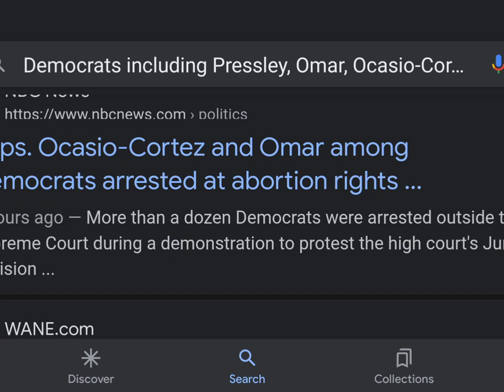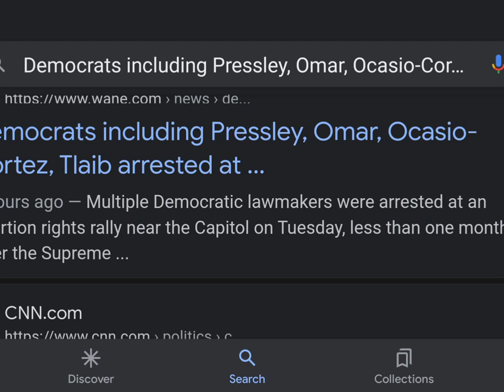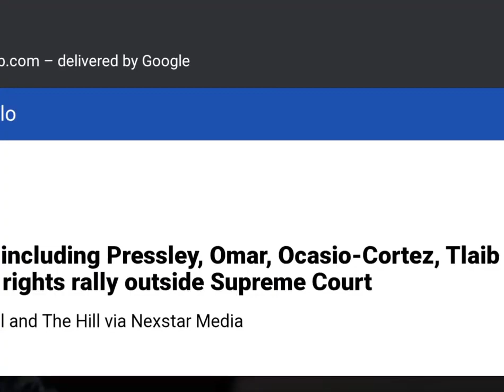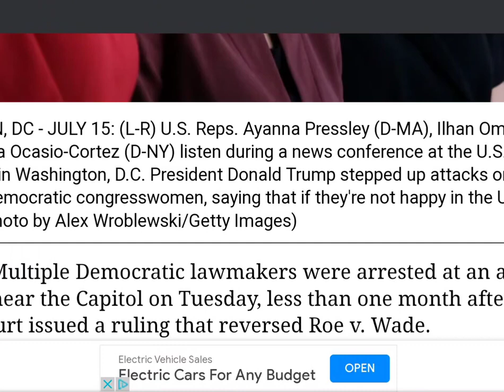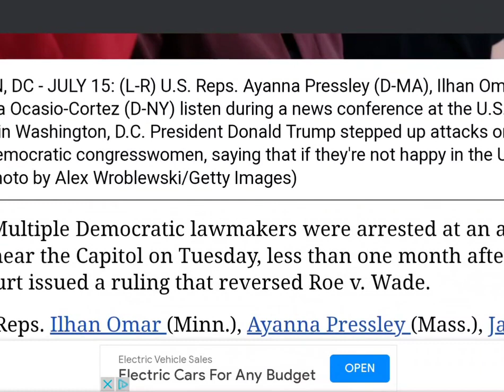Christian Prince exposing why Ilhan Omar was arrested! MUST WATCH!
( 1: Christian Prince Skype👉DebateTV (text first)
( 2: Sam Shamoun: Skype👉benny_malik3 )
( 3: Rob Christian: Skype 👉 Rob Christian)
( 5: Somali Language Debates: ( Skype 👉Somali Christian Tv Ex-Muslim )